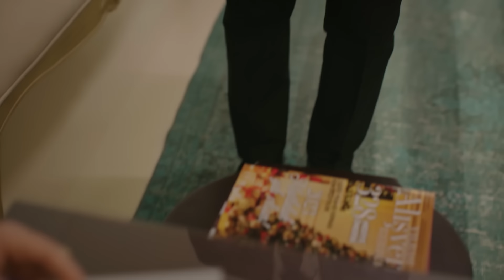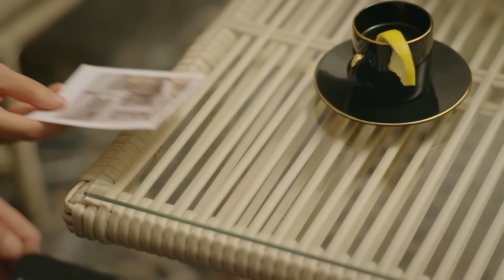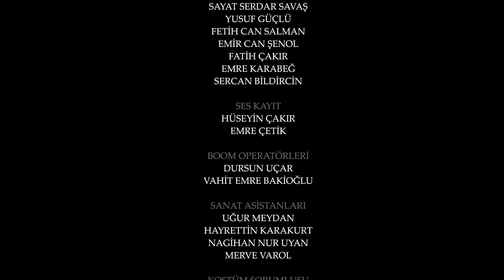Esaret 54. Bölüm | Redemption Episode 54